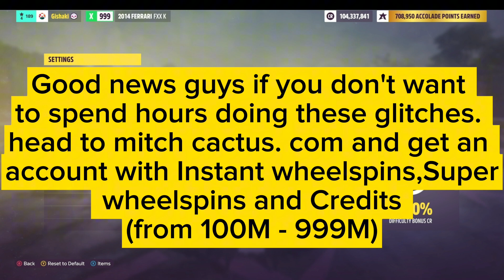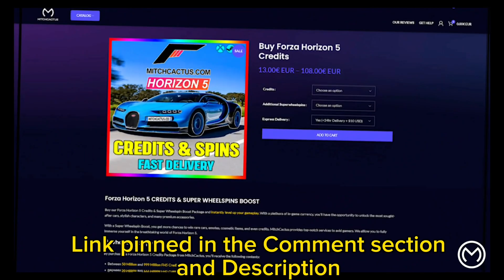FORZA HORIZON 5 MONEY GLITCH - LEGIT AND PROVEN WORKING IN 2024